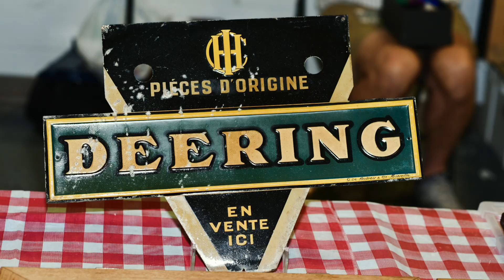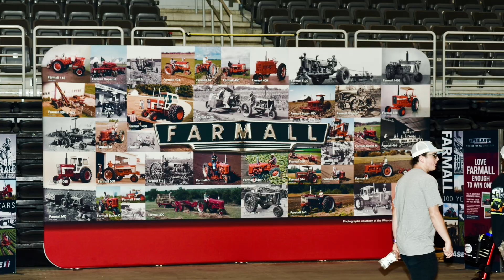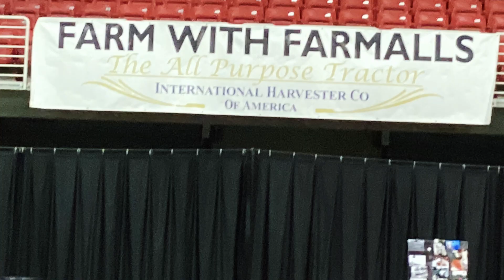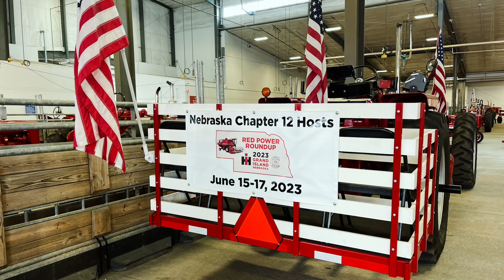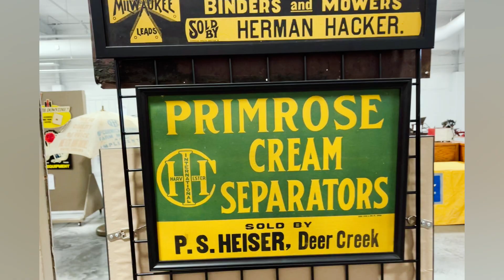Red Power Round Up Grand Island Nebraska 2023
A slide show of pictures from the Red Power Round up 2023